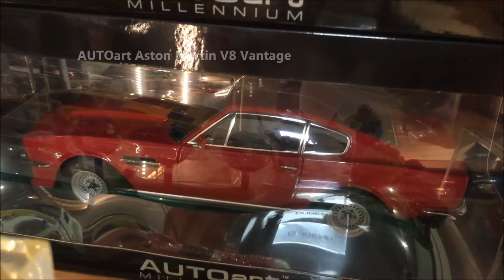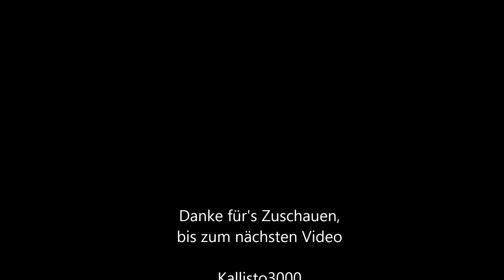My 1:18 Model Car Collection - British Cars - AUTOart, GT-Spirit Jaguar, Aston Martin, Lotus Part 13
Hier seht Ihr den 13. Teil meiner Sammlung, welches das Thema - British Cars vorstellt.

Einen Großteil der Sammlung konnte ich schon mit euch teilen, es wird aber noch einiges dazukommen.  Ich hoffe ihr habt etwas Freude daran.
Kallisto3000